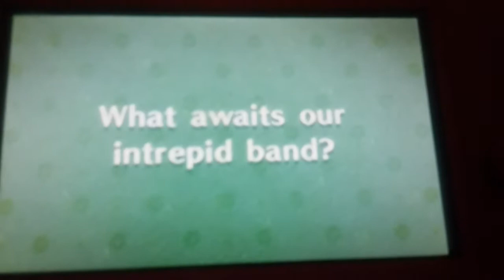Group 5 Venture Forth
Princess furias in trouble and the group has to save her